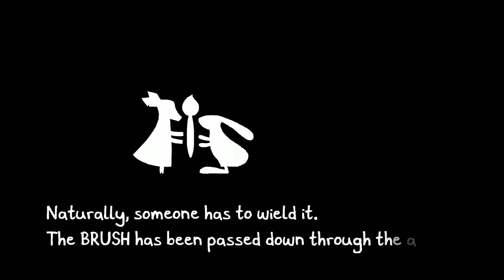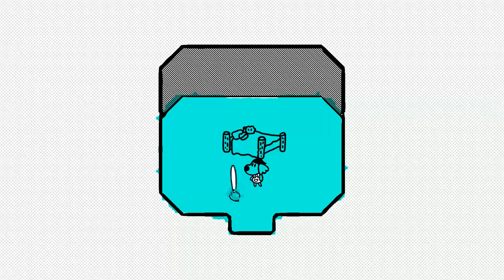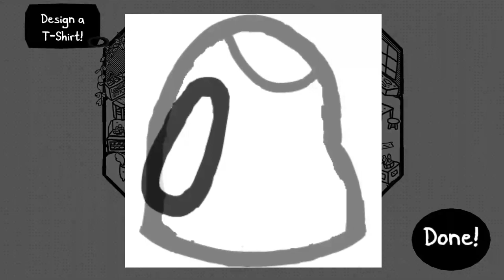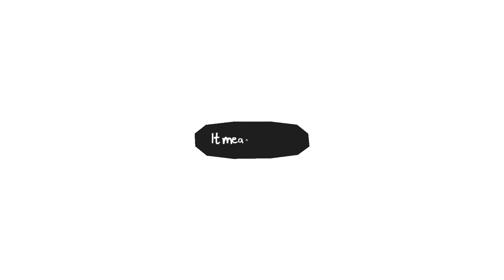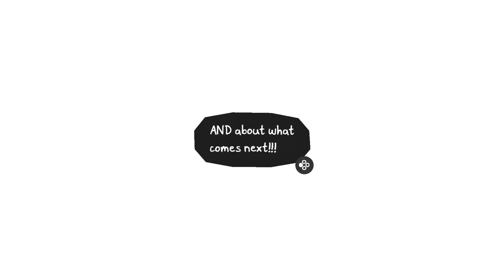Chicory: A Colorful Tale Demo - First Look! -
Exciting news! A new game is being developed by the same people that brought you Wandersong, Celeste, and Night in the Woods!